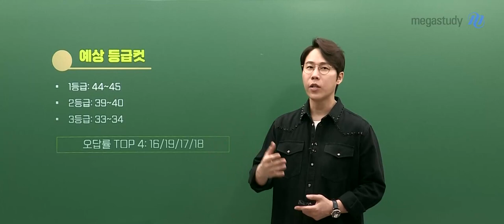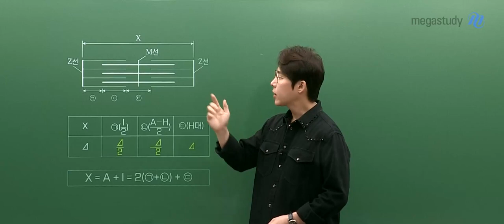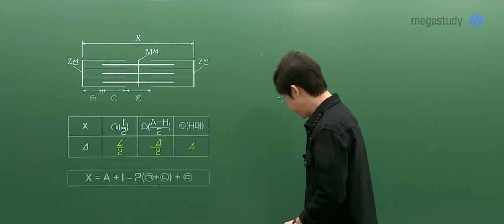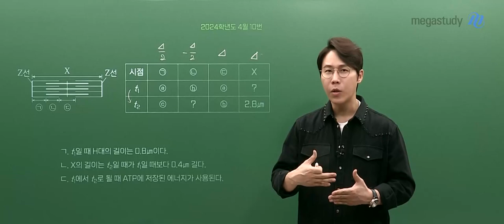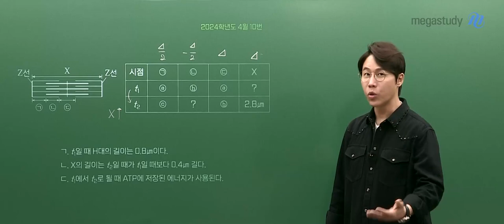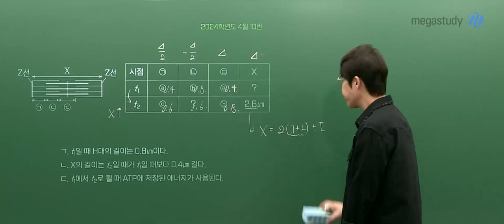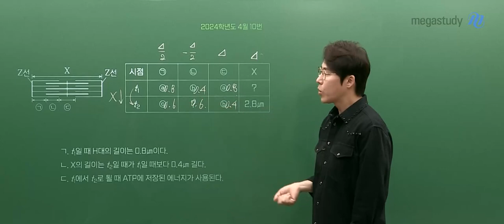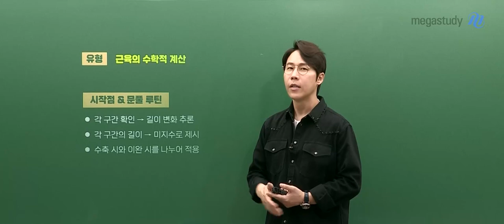[메가스터디] 생명과학 한종철쌤 - 2023년 고3 4월 학평 생명과학l 해설강의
생명과학 한종철 선생님의 2023년 고3 4월 학평 생명과학l 해설강의 영상입니다.